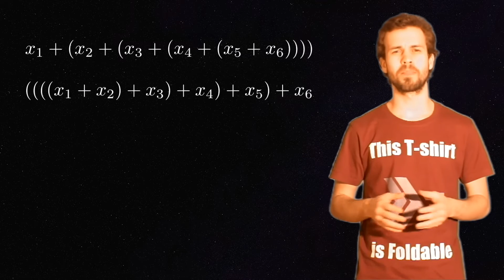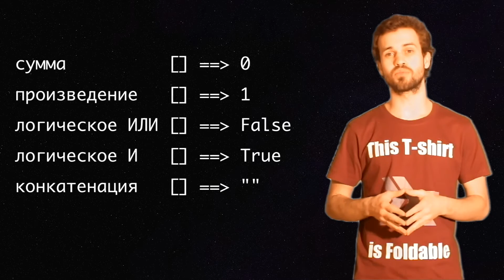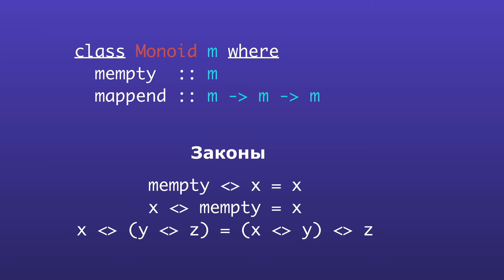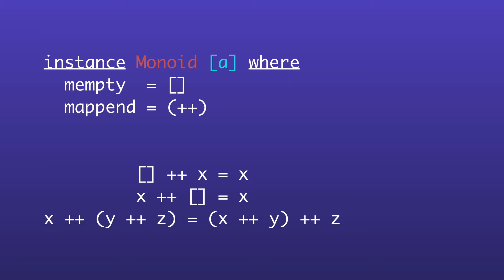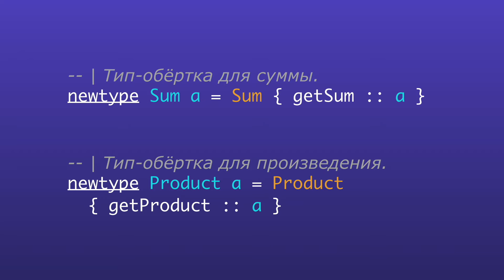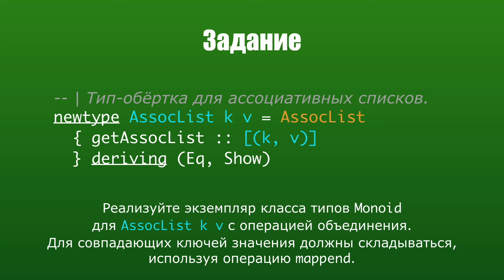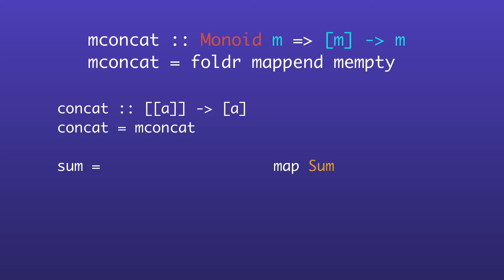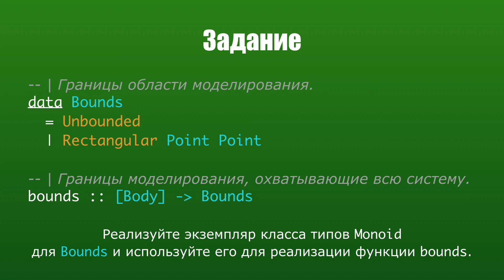Лекция 04-1. Моноиды.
В этой лекции вводятся моноиды и типы-обёртки (newtype).